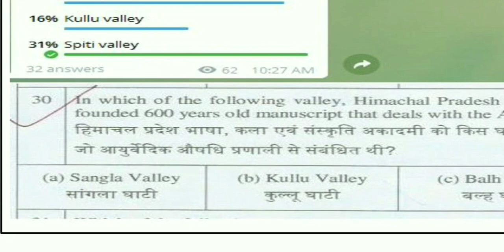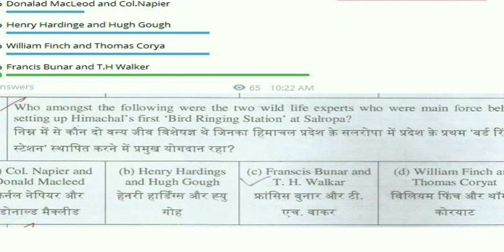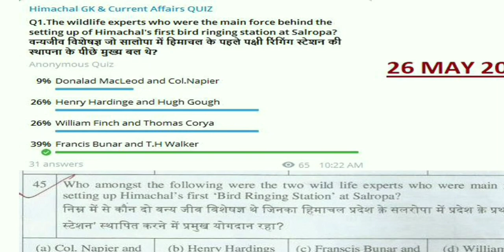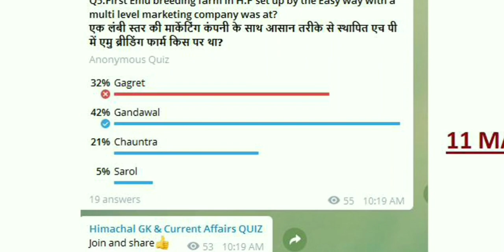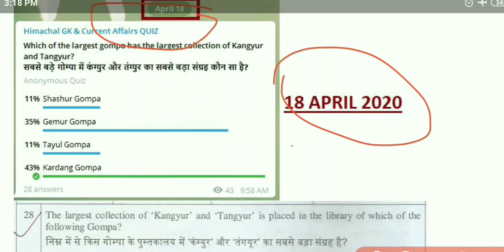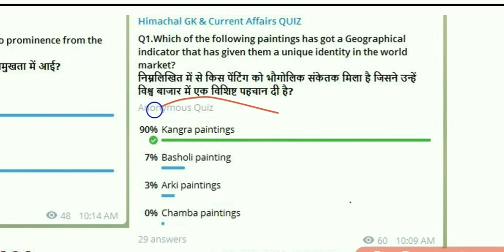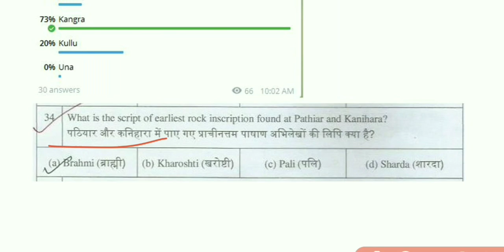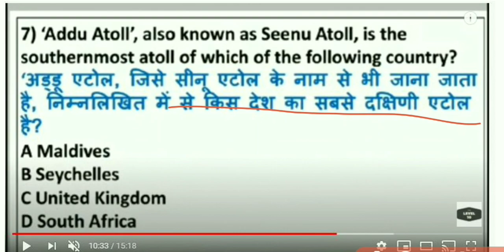Direct Question | Asked in HPPSC HAS 13 September 2020 | The Level 10 Studies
We have discussed about HPAS paper. In which 26 Himachal questions asked in the paper, the above telegram link group channel has discussed 8 to 9 questions which are directly asked in the paper. This Exam held on 13 September 2020. If you want Himachal question videos for the upcoming exam then write down in the comment section.